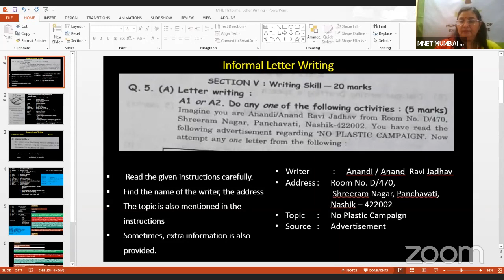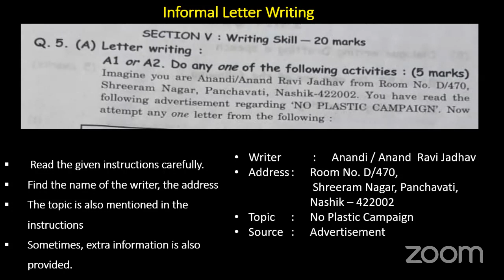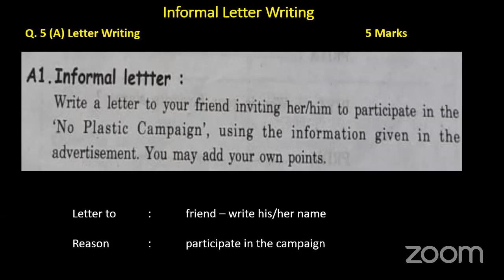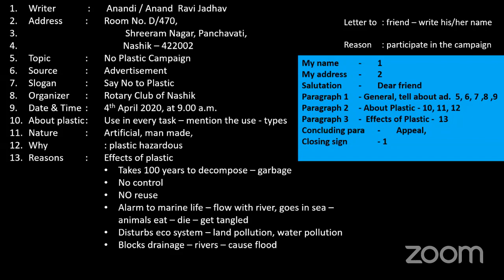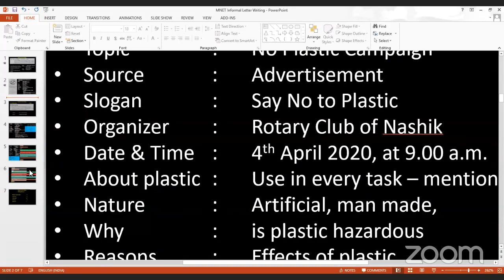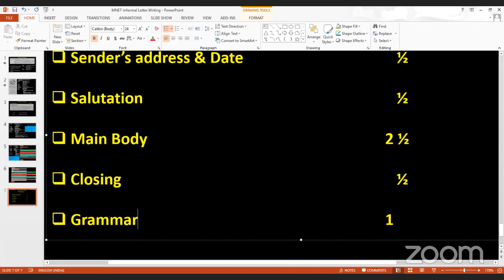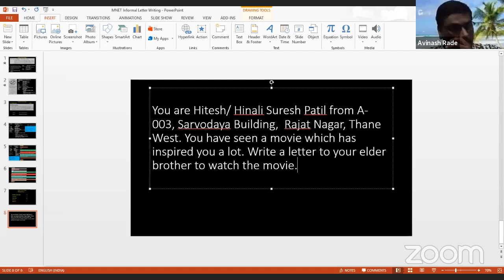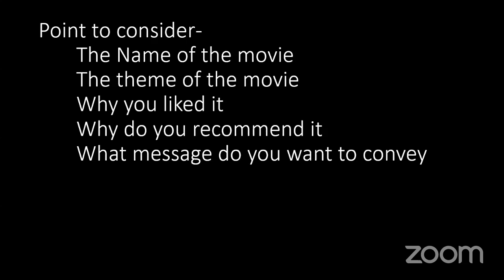Learn From Home series for students of 10th by MNET & AINET Connect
Webinar is conducted by Mahesh Dudhankar on Poem Appreciation